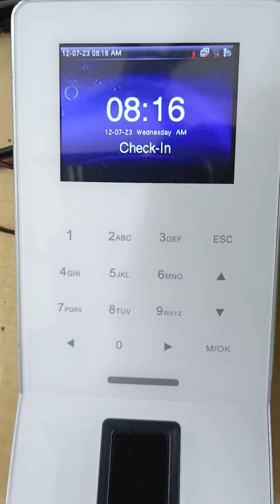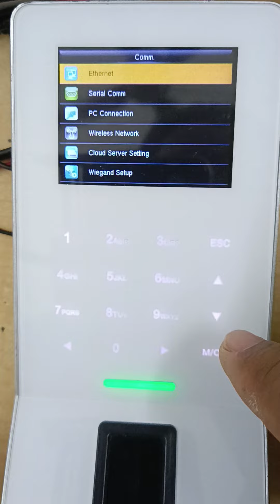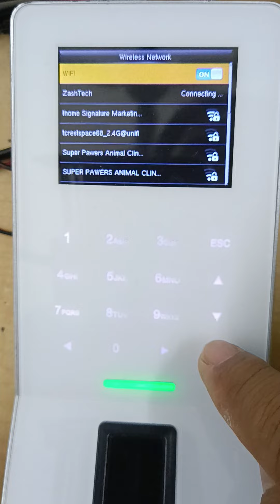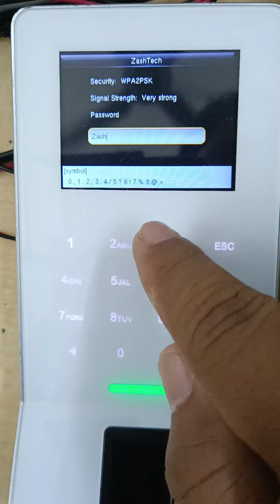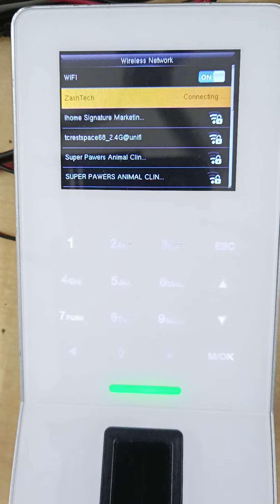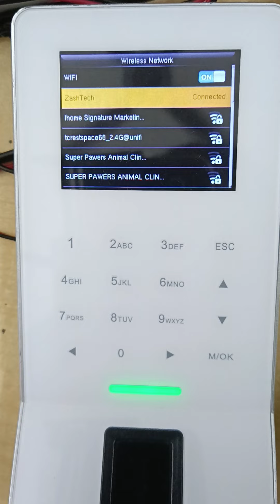F22 Change wifi or password